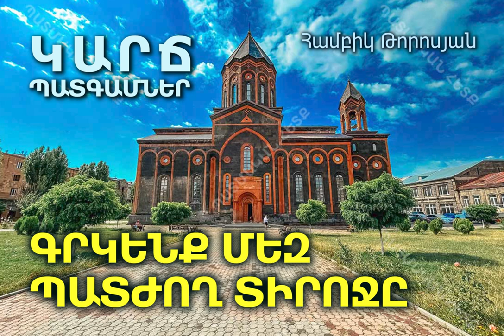ԳՐԿԵՆՔ ՄԵԶ ՊԱՏԺՈՂ ՏԻՐՈՋԸ